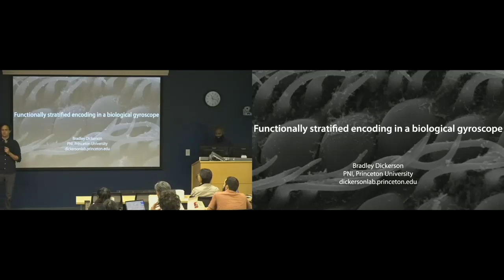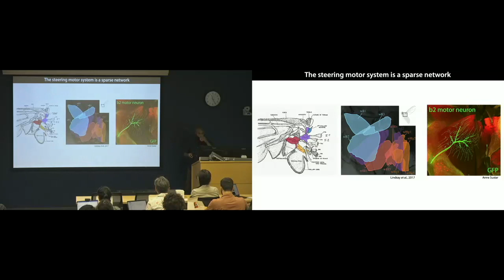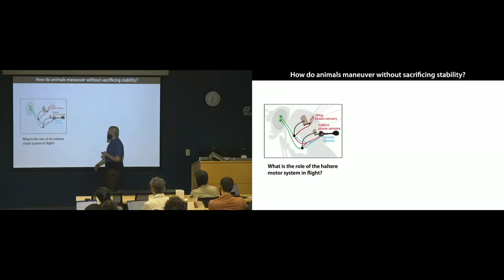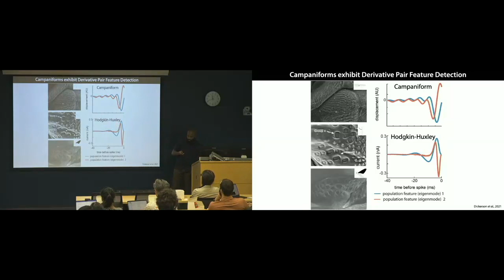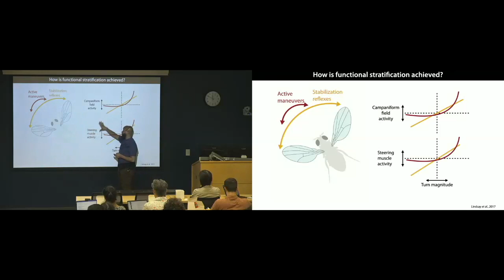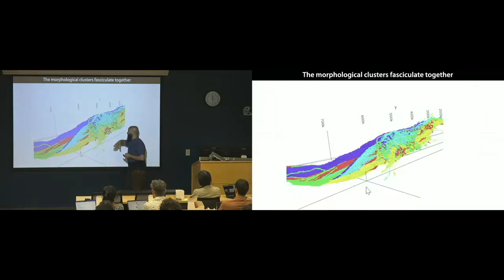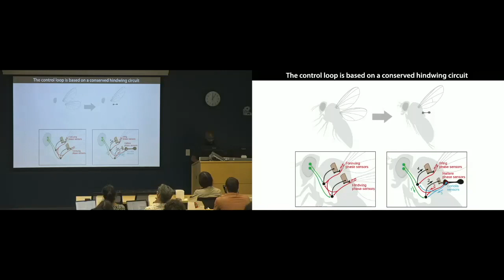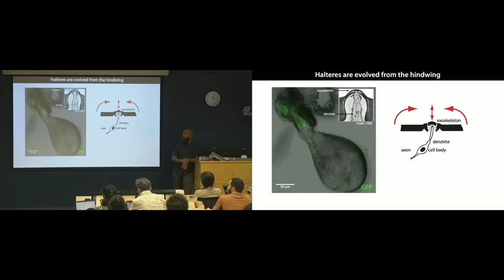Functionally Stratified Encoding in a Biological Gyroscope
Bradley Dickerson, Ph.D. (Princeton University)